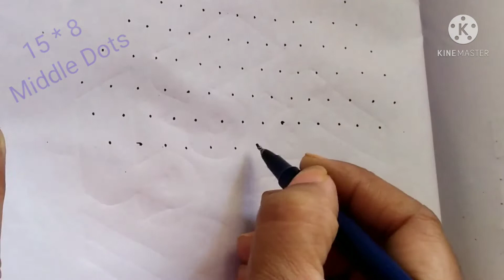Muggulu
ముగ్గులు రంగవల్లి